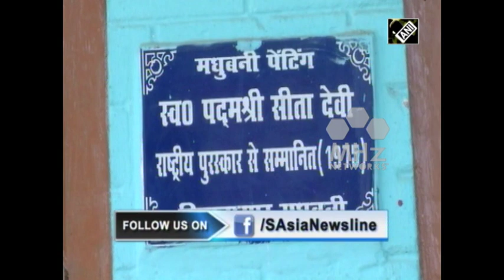Madhubani art a lifeline for inhabitants of Jitwarpur village in eastern India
The unique and vibrant Madhubani art form is a lifeline for majority of people in remote Jitwaarpur village in India's eastern Bihar province. The village - which is famous for Madhubani paintings across the country - is home to three Padma Shri awardees.